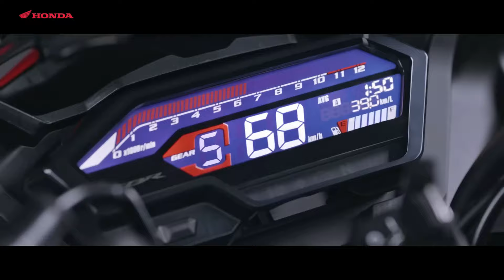Finally 2024 Honda CBR 150 New Model - Launched ? Date Confirm?😍New Change & Feature💪 Honda CBR 150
Chin mount
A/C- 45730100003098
IFSC- BARB0MOWAXX